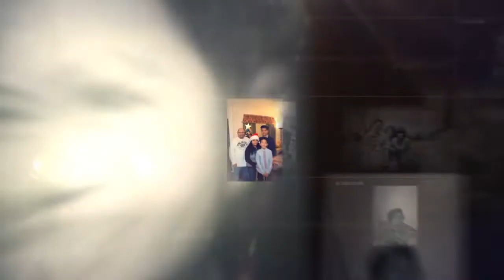In Loving Memory of Maria Quichocho Cruz Taitano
“Auntie Tita” – “Tita” Familian “Pappa”
Of Cañada – Barrigada, was called home by our heavenly Father at the age of 85.

In her new life, Maria “Tita” will be greeted at the gates of heaven by her Husband: Francisco Lizama Taitano

Sons: Frank Cruz Taitano; Anthony Cruz Taitano

Sons-In-Law: Juan Rojas Quichocho; Anthony Angoco Camacho

Parents: Vicente Leon Guerrero and Beatriz Quichocho Cruz

Siblings and Spouses: Tomasa “Kai” and Vicente Pangelinan; Tomas “Má” and Isabel Cruz; Juan and Dolores Cruz

Parents-In-Law: Antonio Mafnas and Manuela Lizama Taitano

In-Laws: Rita “Mama Rita” / “Ta” and Manuel Guerrero; Rosa “Chai” and Juan Ungacta; Concepcion “Chong” and Melchor Alicto; Ana and Jesus Garrido; Felicita and Joaquin Garrido; Maria and Jesus Garrido; Rosario Taitano Joaquin Taitano; John and Pearl Taitano; Antonio “Tono” Taitano

Maria’s love and memories will be cherished and missed forever in the hearts of her Children & Spouses: John Cruz and Lisa Labbe Taitano; Rosita Taitano and Francisco Borja Pangelinan; Julia Cruz Taitano; Eddie Cruz and Trini Cruz Taitano; Marie Taitano Camacho; Joseph Cruz Taitano

Maria will be missed by her 24 grandchildren, 36 great-grandchildren, 1 great great-grandchild.

Maria will also be missed by her Sister and Brother-In-Law: Teresita Cruz and Kenneth Boardman and her numerous cousins, nieces, nephews and friends.